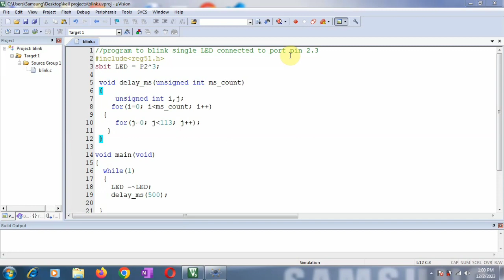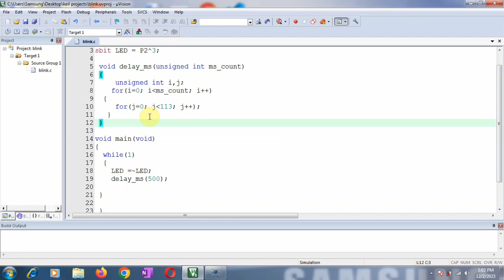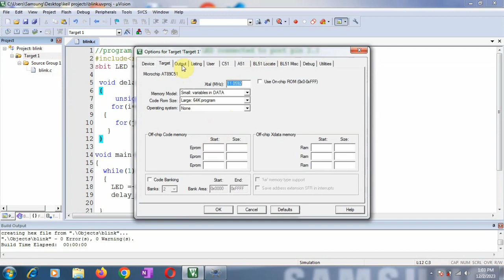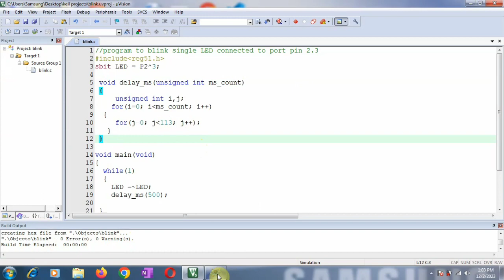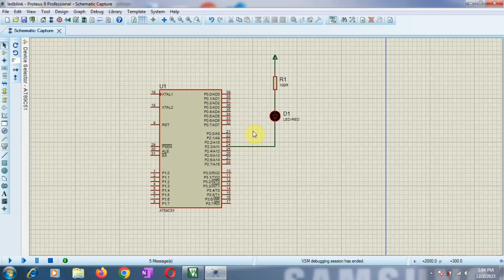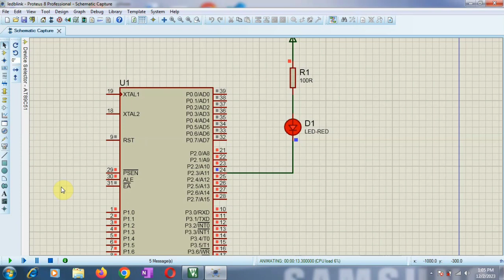Led blinking in 8051 using keil and proteus in C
In this video I have explained code for single led blinking using keil and output shown using proteus software